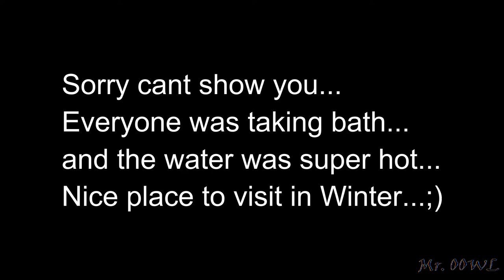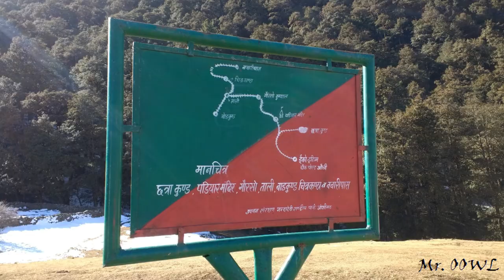Badrinath - Pune | Badrinath - Srinagar | Auli | Tapoban | Part 3 | Pulsar 150 dtsi | SOLO Ride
I have travelled from Pune to Badrinath and again back to pune on my Pulsar 150 dtsi, it was a SoLo ride, covering 4200 kms in 10 days.

This is the third part of the ride in which I have travelled from Badrnath to Srinagar including AULI and Tapoban (Hot Water Bath).

Next part will have the ride back to Pune with River Rafting and Cliff Jumping.

MARMOSET - Birds Eye House (instrumental) Instrumental, indie-folk, rock, indie-spiritual.

Saludos de Video estático, static.